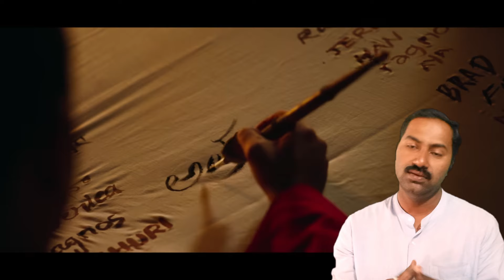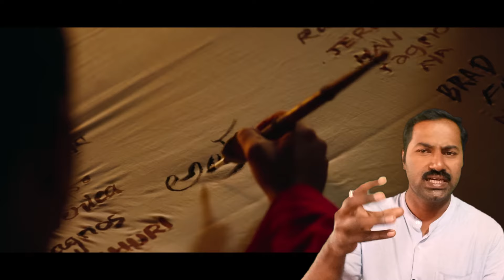ಕಾಲ್ಪನಿಕ ಚಿತ್ರ ಕಲ್ಕಿ 2898 Kalki Movie ,ಕಾಶಿ ಮತ್ತು ಶಂಬಾಲ ಕಥೆ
ಕಾಲಜ್ಞಾನದ  ಕೆಲವು ವಿಷಯಗಳನ್ನು
ಆಧರಿಸಿದ ಒಂದು ಚಿತ್ರ  ಕಲ್ಕಿ 2898